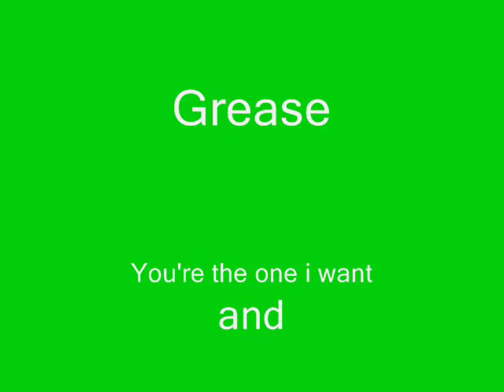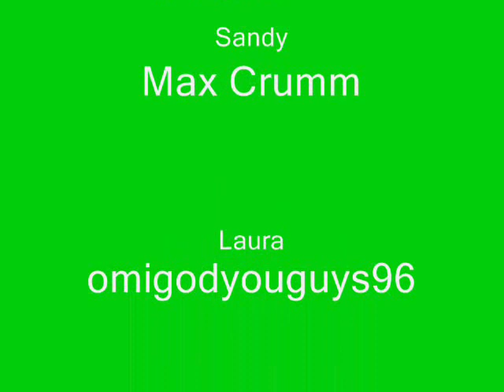Max Crumm and Luara Osnes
Max Crumm(Slacker Danny) and Laura Osnes(Small Town Sandy,Ignore the pic of Rachel McAdams my friend was being stupid and added it in the video.